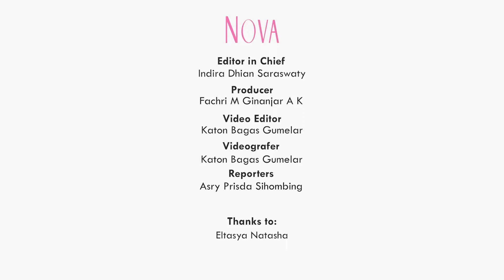Eltasya Natasha Hadapi Rasa Insecure dengan Bersyukur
Eltasya Natasha, pemenang PUBG MOBILE X ALAN WALKER Cover Song Contes, baru saja merilis lagu sendiri yang berjudul Sampai Hati. Eltasya ceritakan bahwa di industri musik, Eltasya menghadapi banyak komentar. Lalu bagaimana cara Eltasya Natasha menghadapi rasa insecure nya?

0:00 Eltasya Natasha lagu Sampai Hati
0:20 Eltasya menghadapi insecure dengan bersyukur

EDITORIAL OFFICE
Gedung Green
ADVERTISING
Gedung Green